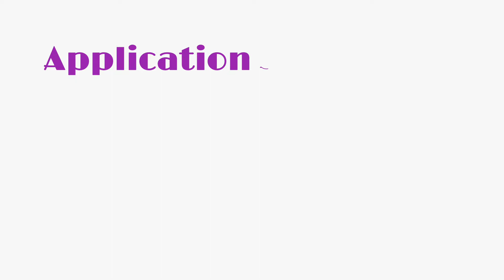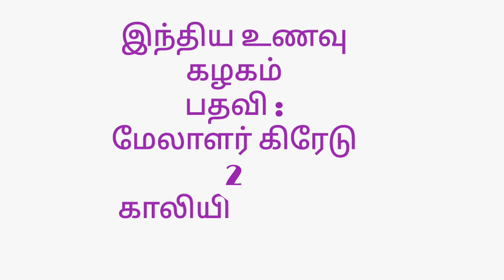FOOD CORPORATION OF INDIA JOBS 2022 | இந்திய உணவுக் கழகம் 2022